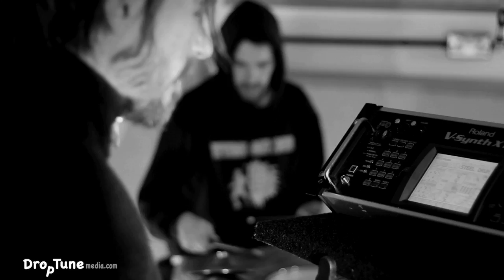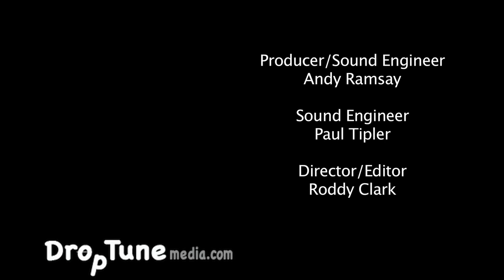Rocketnumbernine - Steel Drummer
Rocketnumbernine perform 'Steel Drummer' in a live session for Droptune Media at Press Play Studios in South London. You can see loads more live sessions at our Droptune Media channel,